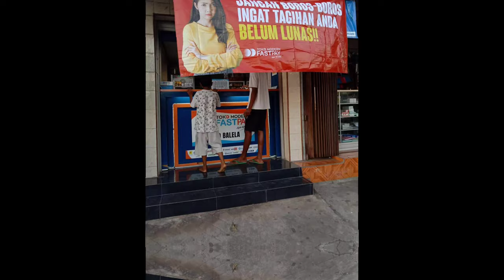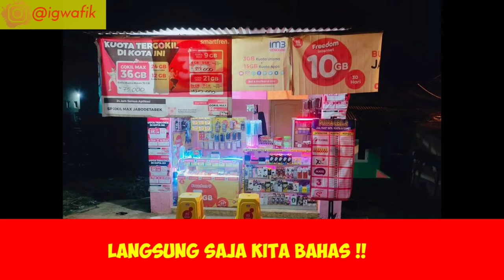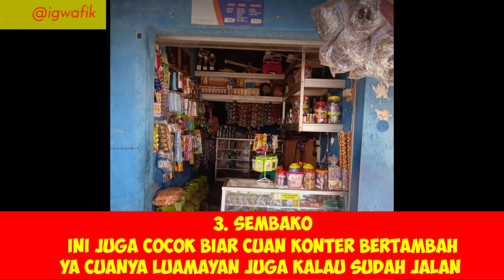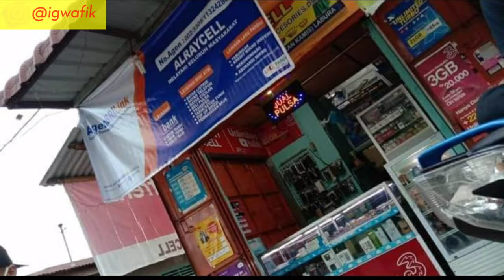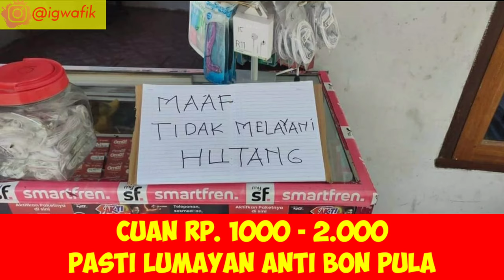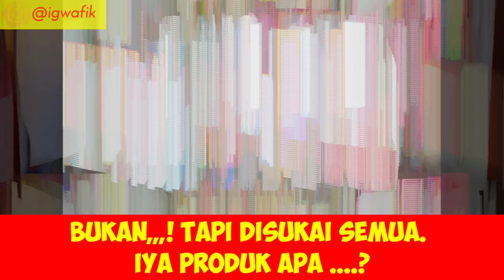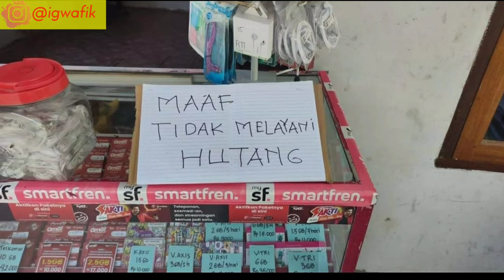PRODUK UNGGULAN UNTUK NAIKIN OMSET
Halo kaka, ini vidio pribadi kami, berdasarkan pengalaman pribadi juga, mungkim bisa membantu menaikan omset konter pulsamu kedepannya.  salam cuan kak.

cara jual pulsa
cara jadi agen pulsa
agen pulsa terpercaya
jualan di konter
konter pulsa
penghasilan konter pulsa
keuntungan jadi agen pulsa